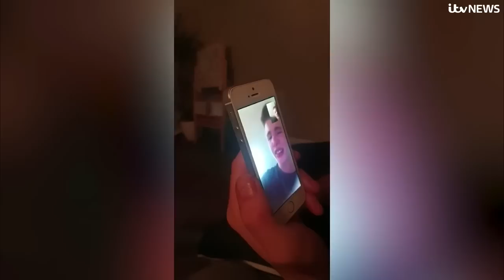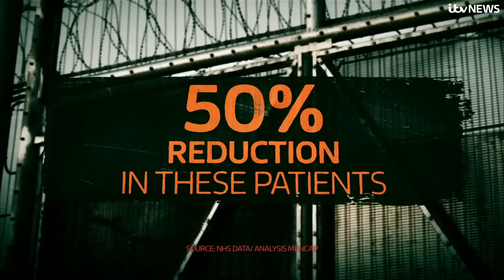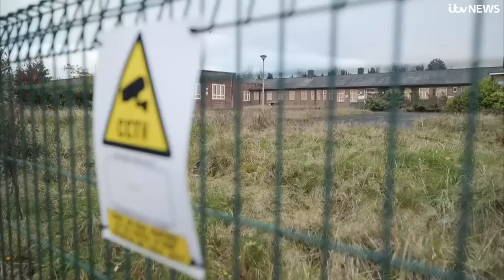Vulnerable people locked up as government fails to fix 'scandal' in care system | ITV News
“My biggest regret is ever asking for help”.

Sara Standish is adamant that had she not asked for help from her local authority her son, Josh, who has learning disabilities and autism would not be locked away.

Josh is 19 and in an inpatient unit sectioned under the Mental Health Act.

Eighteen months ago Sara asked for support as Josh’s behaviour was becoming more challenging. She was told Josh would be assessed and home within three to six months.

Eighteen months on Sara is still waiting for her son to come home.

Sara said: "I feel like I've failed him because all for 18 years we kept him safe. We kept him out of the system so that none of this would happen.

"My biggest fear was him going into a home. He went into the system he was sectioned and abused."